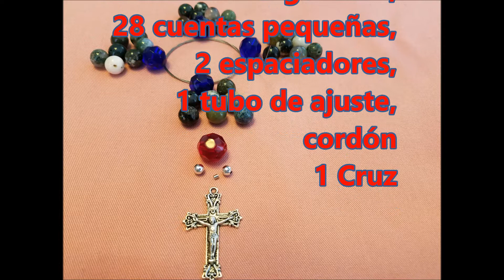Rosario Anglicano Elaboración